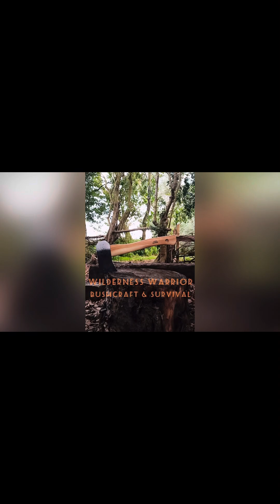Staying Hydrated in the Outdoors